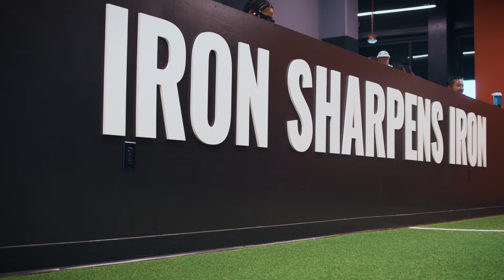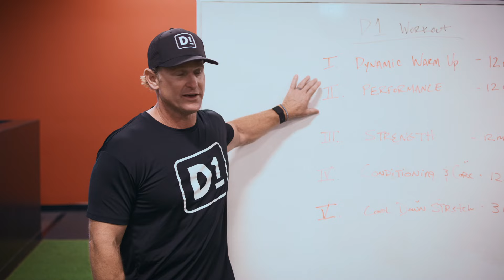Chris Paul x D1 Training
When you join a D1 you join a TEAM.